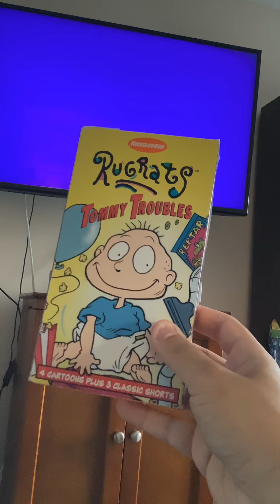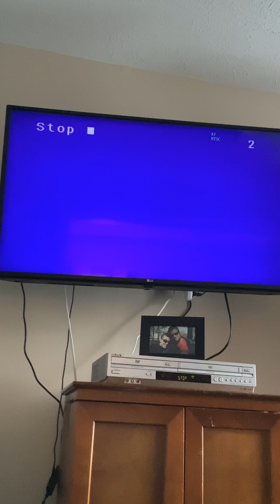Opening To Rugrats Tommy Troubles 1996 VHS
Note: The Opening To Rugrats Tommy Troubles 1996 VHS Has Problems Because Of The Blue Screen Of Death Because It's Getting Old Also The Paramount Logo Was Shown After The Feature Presentation So Enjoy!